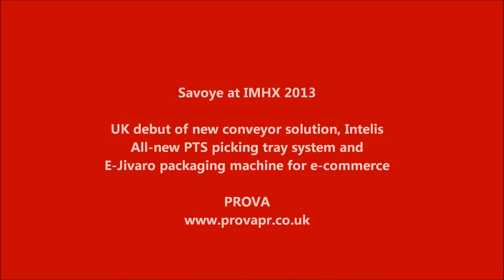Prova at IMHX 2013 - interview with Savoye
Prova's St John White interviews Joel Foulon of Savoye about its new products launched at IMHX 2013